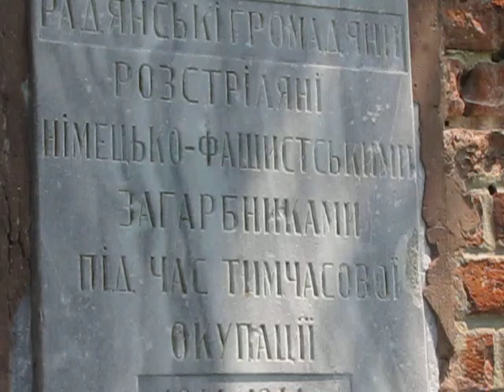The "killing wall" - Sambur cemetery - July 2012